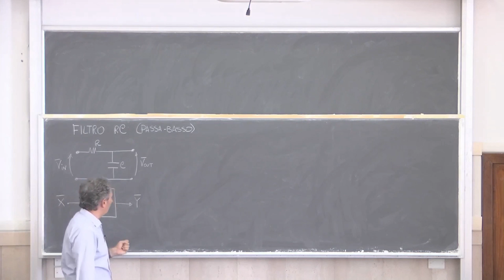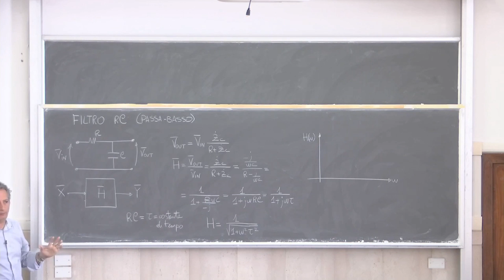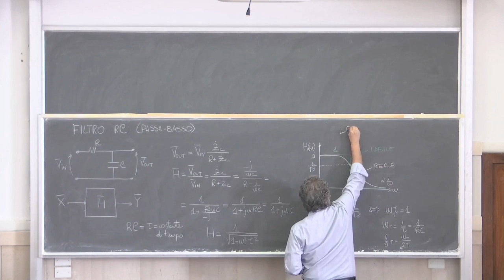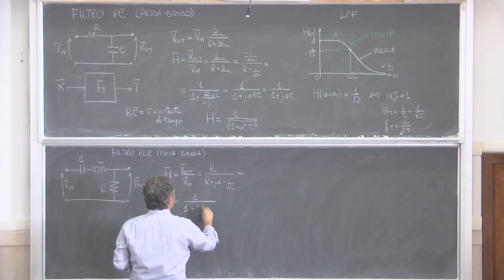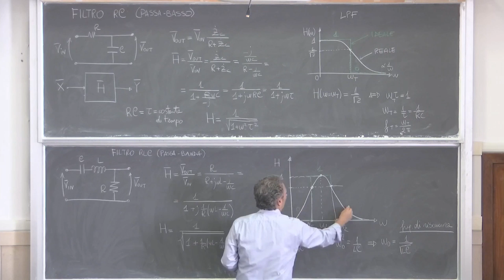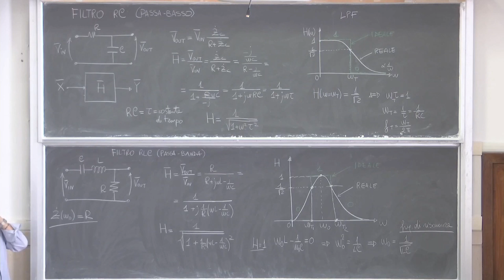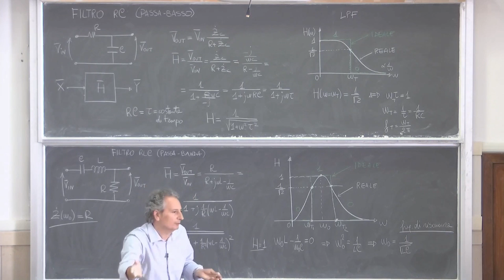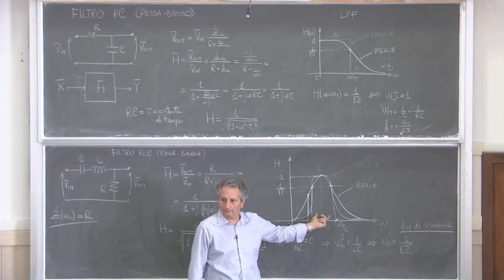Elettrotecnica gestionale L18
Filtri RC e RLC. Risonanza.